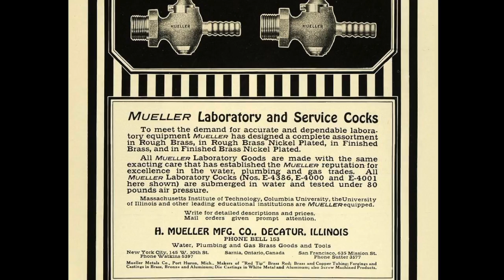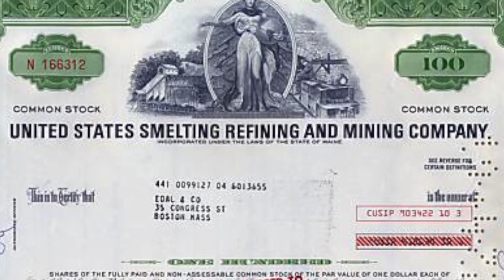Moment in History Extra: Mueller Brass of Port Huron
On this edition of Moment in History Extra we will take a look at one of the largest employers in the Port Huron area in the 20th Century.